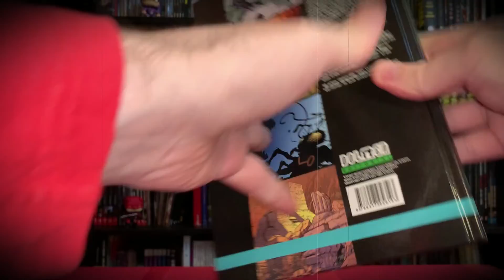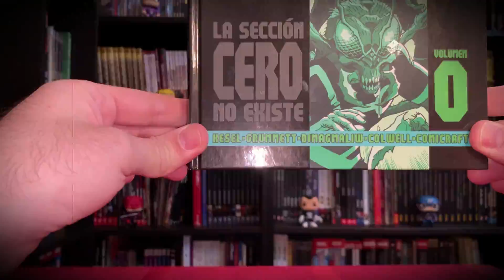INICIATIVA BDV #29: SECCION CERO de Karl Kesel y Tom Grummett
Dolmen Editorial nos reunió en un tomo la corta pero dilatada en el tiempo, obra de Karl Kesel y Tom Grummett. Un comic con gusto pulp y ciencia ficción de los 50.